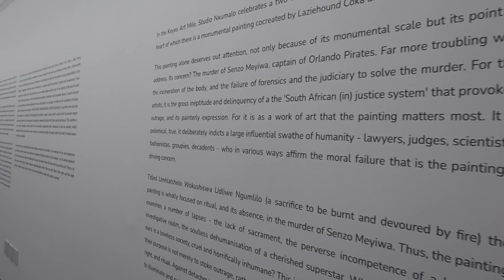Pamela Lately | Episode 1: Let's go to Fill Up Mmabatho, Shoot a TV Episode and Create content.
I have been vlogging for the past 6 months and I realised that there's no such thing as "perfect timing" so here we are, giving YouTube another try. Between trying to find time to sit with an editor and wanting everything to match the standard of my instagram content, I have chosen to just edit myself as imperfectly as my editing skills might be. A lot has changed since I last uploaded 2 years ago, I am currently living in my answered prayers and it is the most rewarding journey. I am looking forward to sharing different aspects of me but most importantly bring you into my workspace as I navigate my career and cement myself within my industry. I can't promise consistency but I am back haha! Let's have fun!